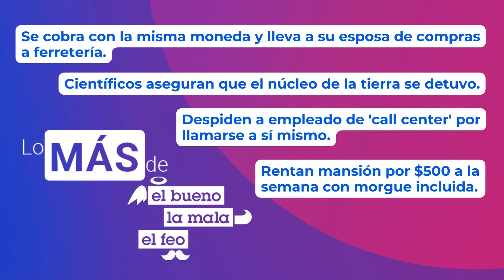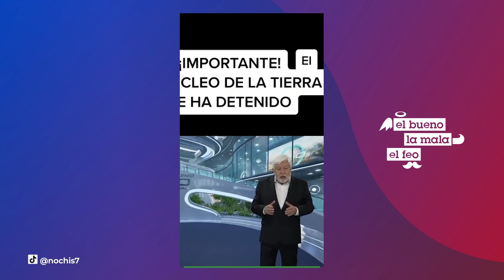Esposo se cobra con la misma moneda y lleva a su mujer de compras a ferretería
Te presentamos lo mejor de El Bueno, La Mala y El Feo del viernes 27 de enero. Video muestra la reacción de una mujer al ser obligada por su esposo a acompañarlo de compras a una tienda de herramientas, JaimeMaussan comparte investigación de científicos que aseguran el núcleo de la tierra se detuvo, empleado de call center es despedido tras descubrir que se llamó 190 veces así mismo para no atender a clientes, y rentan mansión por 500 dólares a la semana con morgue incluida.